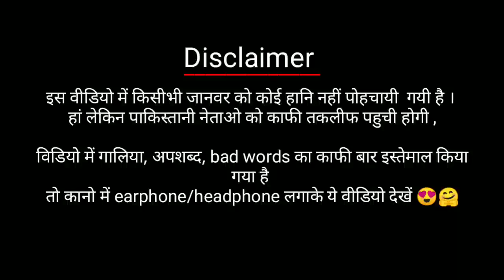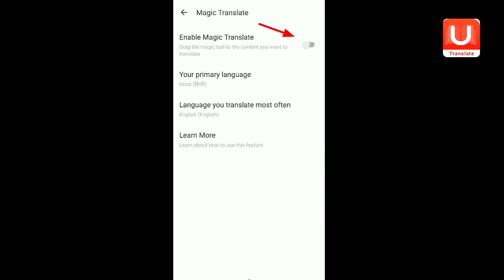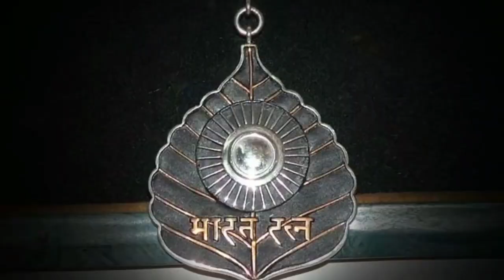Roast pakistani politicians pt1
Roast PAKISTANI POLITICIANS!!
Dumb uneducated pakistani politicians